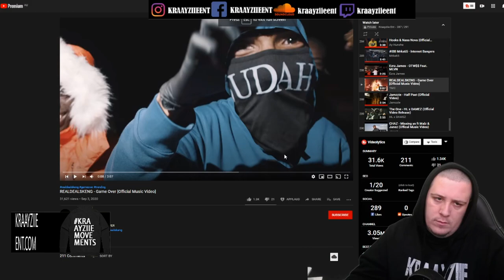REALDEALSKENG - Game Over Reaction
Support The Artist
Real Deal Skeng - GAME OVER